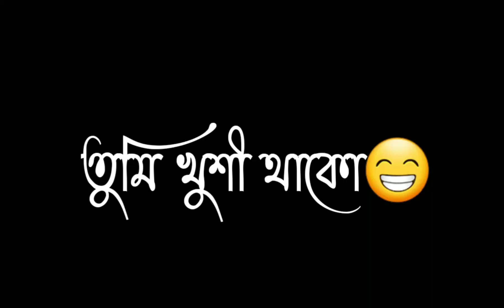তুমি খুশি থাকো আমাকে নিয়ে ভেবোনা😼